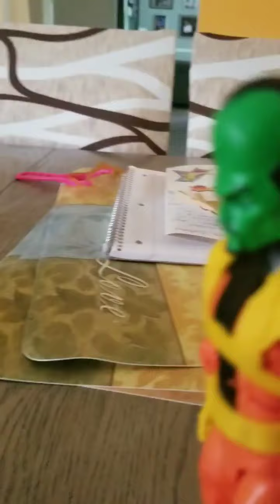Avengers vs the leader